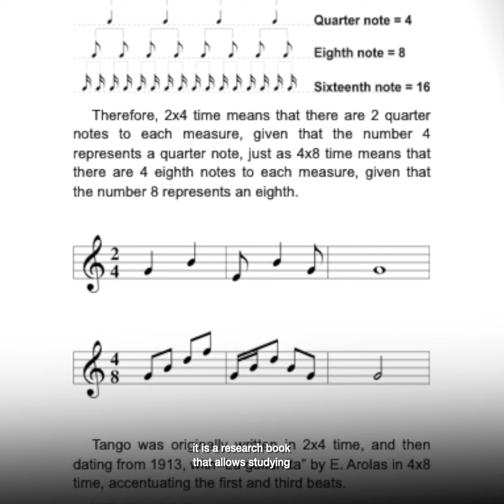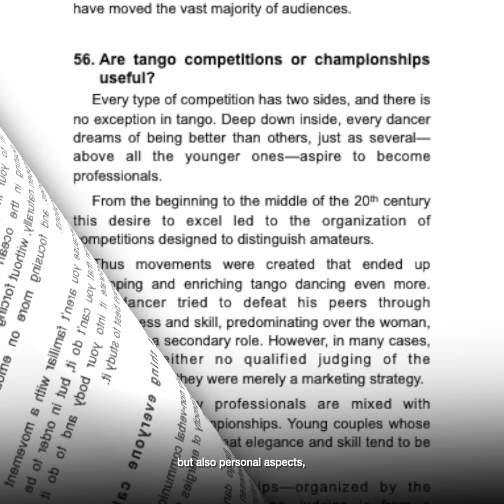Tango FAQs - 60 Frequently Asked Question about Dancing Argentine Tango by Gustavo Benzecry Sabá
Dynamic, with some illustrations, Tango FAQs answers 60 frequently asked questions: from the tango codes, tango styles, tango posture, to tango for couples, tango techniques, 2x4 and Astor Piazzolla, among many other issues. A necessary book to evacuate those doubts that you always had and you had never been encouraged to solve.
Available in pdf